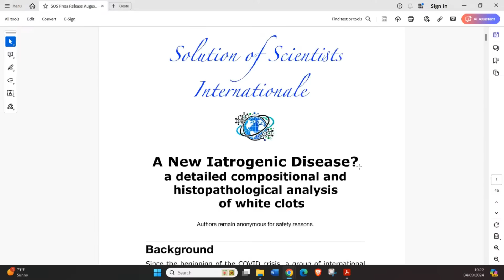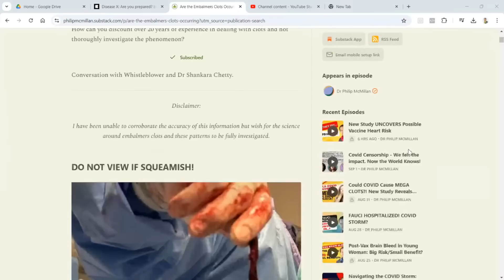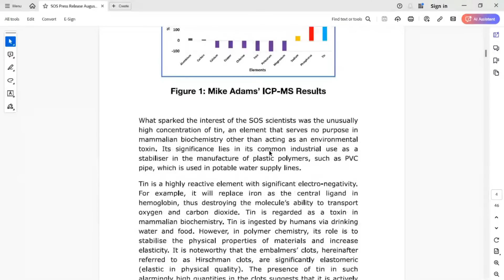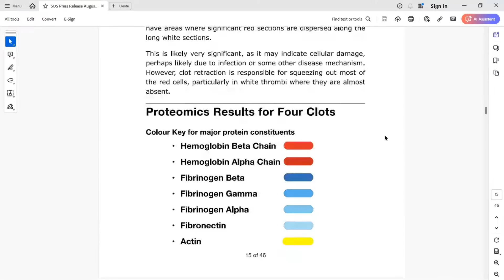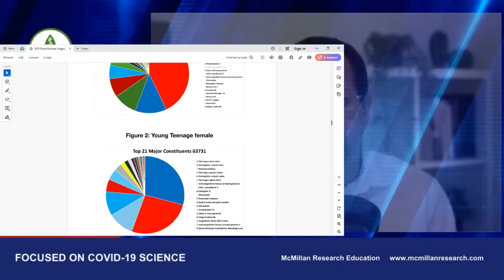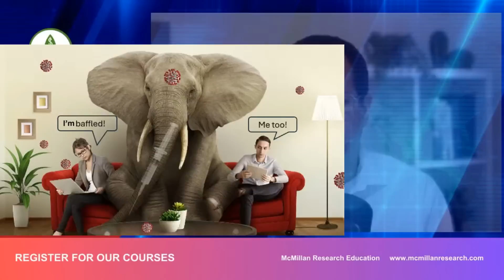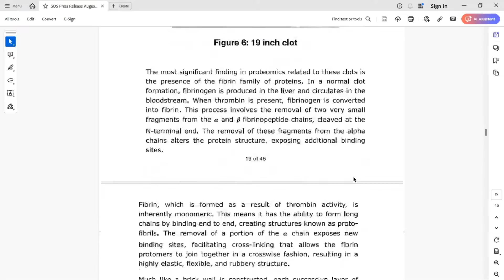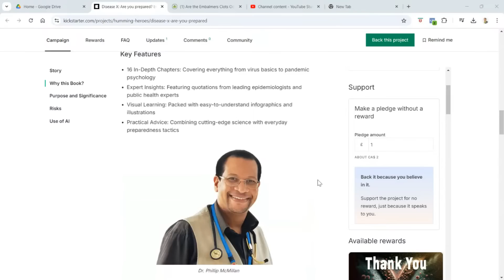The Embalmer Analysis Results Will Blow Your Mind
In this fascinating video titled "The Embalmer Analysis Results Will Blow Your Mind," we delve deep into the intriguing world of abnormal embalmers clots and the groundbreaking clot analysis results that will leave you astonished!

Are you prepared against Disease X? Be among the first to access pandemic preparedness
insights. Pre-order new Disease X book here!

Join us as we explore the scientific techniques employed in the analysis of these clots and reveal the astonishing findings that challenge everything you thought you knew about this global situation.

Are the Embalmers Clots Occurring in the Living?

Learn about the New Covid STORM – Recognize It or Risk the Consequences!

or